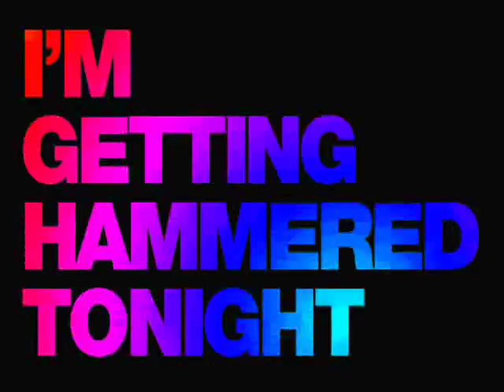Duck Sauce - Barbra Streisand (ELECTRO HOUSE DANCE MUSIC REMIX 2011 NEW)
enjoy the sickest mash up mix of the top hit "barbra streisand" by dj Newklear!!

djpush3r
i play electro house.

[meta tags]
NEW DANCE MUSIC
NEW DANCE MUSIC
NEW DANCE MUSIC
Bootleg
Bootleg
Bootleg
[meta tags]